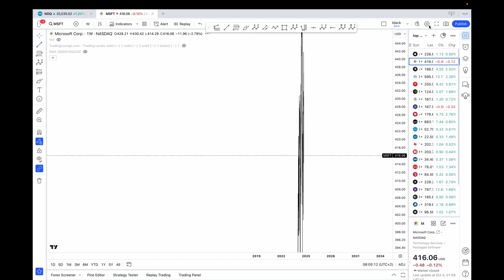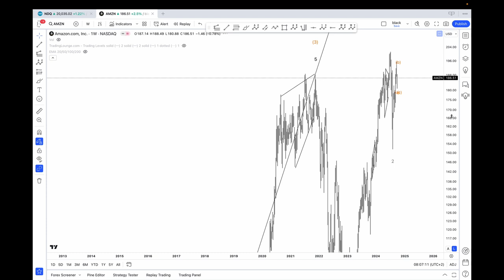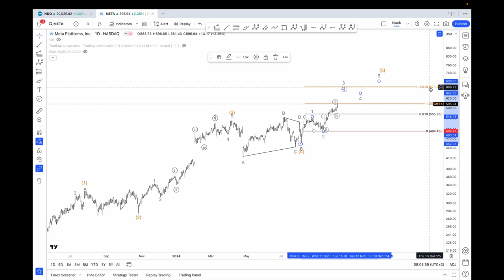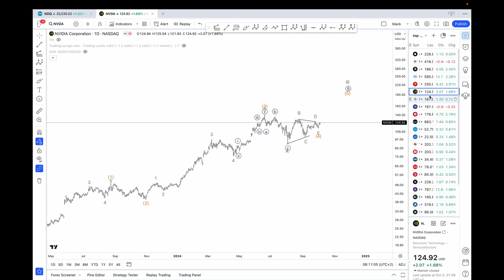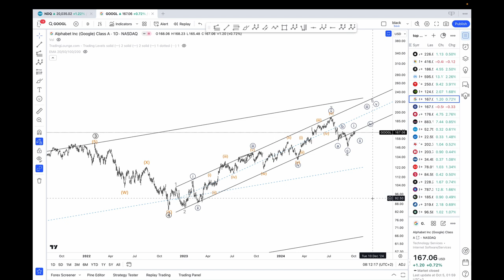US STOCK MARKET ELLIOTT WAVE ANALYSIS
Elliott Wave Analysis on Apple, Microsoft, Amazon, Alphabet(Google), NVIDIA, Meta, Tesla.
Elliott Wave Count and Technical Analysis for October 7th 2024.

TimeStamps
0:00 Apple
3:25 Microsoft
5:21 Amazon
6:54 Meta
7:37 Tesla
8:47 Nvidia
9:20 Alphabet(Google)